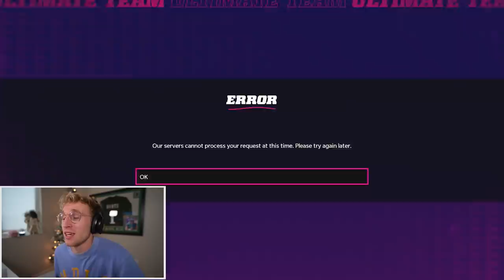I Built The NFL's Heaviest Backfield...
how much would i have to pay you to tackle vita vea coming at you full speed